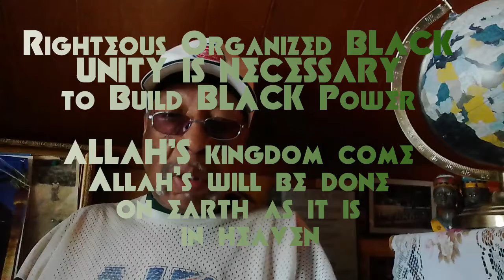The enemy weaponized everything against the Original Asiatic Blackman are we going to lie down prt 3